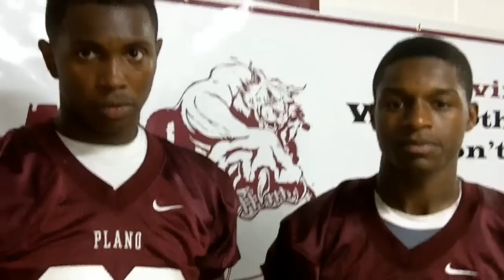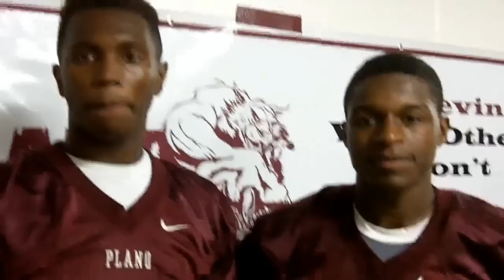Hicks & Griffith Post-Game Interview 9-9-11.mp4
Plano Wildcat football defensive players Dwayne Hicks and David Griffith talk about their third quarter highlights in the Plano-Mansfield Legacy game on 9-9-11.